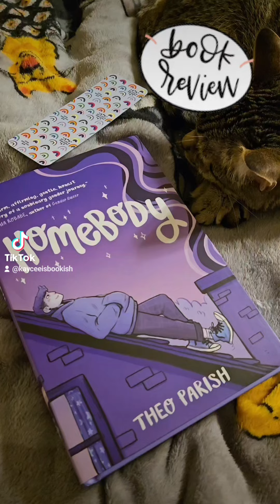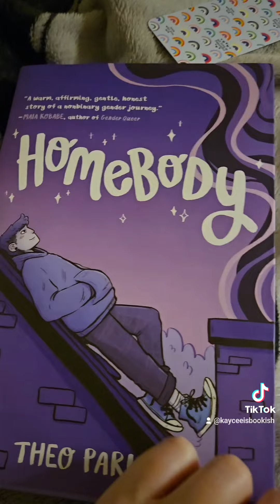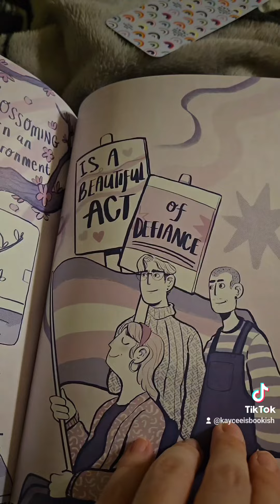Book Review: Homebody by Theo Parish